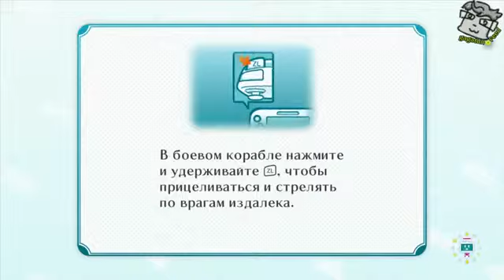ЗАКРОЙ РОТ ЧЕРТОВ ПРИШЕЛЕЦ! (Nintendo Land)802